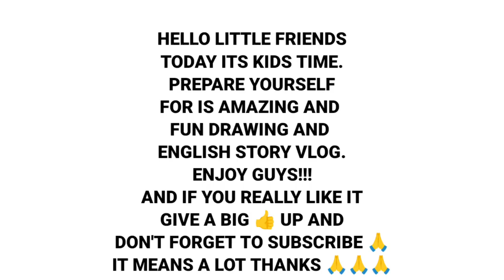Beautiful Swan Drawing 🦢|| How to draw a Swan || Simple Drawing Tutorial||kids arts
Beautiful Swan Drawing 🦢| How to draw a Swan | kids hub drawing |

How To Draw A Duck Family

HOW TO DRAW A DUCK EASY

How to draw a duck/easy duck drawing from number 2/easy duck drawing

Duck Drawing | Drawing for kids | Small Duck with Yellow colour

How to draw Duck With 2 Number In Easy Way | Duck Drawing Easy |art |drawing

Funny Goose Chasing Babies Compilation || Just Funniest

Close Up View as 10 Adorable Swan Cygnets
Hatch | Mute Swan | Discover Wildlife |

How to draw swan step by step | Easy drawing and colouring idea

Acrylic Painting / Beautiful Swan |shorts

The best gift for kids |filaretiki @ponycycle

Learn FRUITS Painting and Coloring for Kids & Toddlers | apple |banana | pineapple ...

how to draw a beautiful Landscape very easy step by step

The best gift for kids @ponycycle |filaretiki

tiger drawing
wild animals
animals drawing colour
art simple
colour tiger
dinosaur drawing colour
domestic animals
draw dinosaur easy
drawing animals for kids
farm animals
farmer drawings
goat drawing
horse

beautiful swan drawing
how to draw a swan easy step by step
How to draw a swan
how to draw a duck
duck drawing
how to draw a swan easy
duck video for kids
swan video
swan scenery drawing
pen drawing
How to draw Anime
daily vlog
vlogs
bengali vlog
drawing step by step
srijan crafts
babies story
easy drawing
bangla vlog
how to draw for kids
colour drawing
sketch pen drawing easy
easy dinosaur drawing
how to draw for kids step by step
nature drawing oil pastel easy
short drawing pictures
nature drawing
short drawing
kids drawing
dinosaur drawing
sundari Lies
drawing of dinosaur
indian village lifestyle channel
indian village lifestyle odisha
indian vlogger
india vlog
dinosaur drawing for kids
for babies youtube
for kids youtube
pen drawing tutorial
art and craft for kids
art and craft easy and simple
art simple
art simple dinosaur
how to draw nature
dinosaur picture
simple drawing tutorial
animal drawing easy with colour
animal drawing
simple drawing
wild animals drawing
art simple animal drawing
hn diy farming
drawingeek
simple drawing tutorial step by step
Piyush Ko Surprise Kar Diya
sourav joshi vlogs
art. simple
youtuber hou
 rhino drawing
simple animal drawing for kids
drawing for kids
kids arts
three wiki family
chikki art hindi
magic fingers art
simple tortoise drawing
how to draw a tiger for kids
kuch sikho
magic fingers art
mini farmer
art for kids hub
kids hub drawing

how to draw a beautiful swan easy
how to draw a swan easy way
how to draw a swan in easy way
how to draw a swan in a lake
how to draw swan in easy method
how to make a easy swan drawing
how to draw a swan realistic
how to draw a swan very easy
how to draw a swan hard
how to make a easy swan origami
beautiful swan drawing
beautiful swan drawing with colour
easy and beautiful swan drawing
pencil drawing and shading beautiful swan pictures
draw a beautiful swan
beautiful swan painting
swan drawing colour
a swan drawing
swimming duck drawing
how to draw swan drawing
how to draw swan
how to draw a swan step by step
how to draw a mute swan
how to draw a swan heart
how to draw swan step by step
swan drawing
how to draw a flying swan
how to draw swan for kids
how to draw a swan in a pond
how to draw a swan in water
how to draw a swan with a number 2
how to draw a goose
how to draw a swan for kids
swan drawing
beautiful swan drawing
drawing
pencil drawing
swan drawings
drawing tutorial
sketch drawing
pencil sketch drawing
swan pencil drawing
swan drawing step by step
beautiful swan drawing using white charcoal
pencil drawing easy
easy drawing
pencil sketch drawing for beginners
beautiful swan painting
pencil drawing scenery
how to draw a beautiful swan painting
goose
swan scenery drawing
swan painting
swan drawing colour
swantham serial asianet
swantham serial asianet promo
swantham serial asianet today episode full
swan lake
duck drawing
ducky bhai
duck song
duck
duck cartoon
ducky bhai vlogs